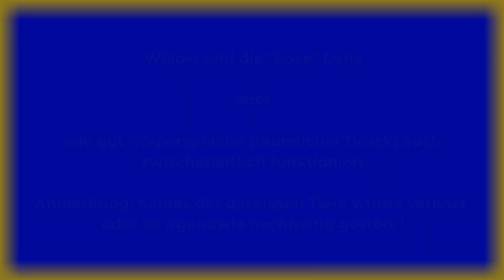Willow und die "böse" Gans *Balanced Dogs* Hundetraining Hundeerziehung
Diese Begegnung ist eine Hommage an einen Teil der natürlichen hündischen und tierischen Kommunikation: die Körpersprache.
Es ist ein deutlicher Beweis, dass auch "aversive" Elemente in der tierischen (hündischen) Kommunikation häufig vorkommen und diese nicht nur gut vom Hund verstanden werden, sondern entgegen vieler Behauptungen keinerlei "Schäden" zurück lassen und auch keineswegs kontraindiziert sind.
Das zeigt uns wieder einmal, wie wichtig in der Erziehung unserer Vierbeiner eine gute Ausgewogenheit aus autoritären und Bestärkenden (liebevollen) Elementen doch ist !